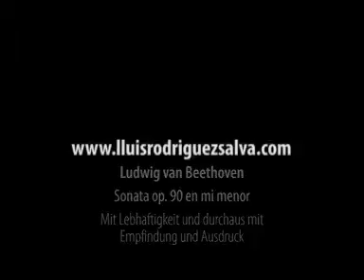LUDWIG VAN BEETHOVEN - Sonata op 90 en mi menor 1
LUDWIG VAN BEETHOVEN - Sonata op 90 en mi menor (Mit Lebhaftigkeit und durchaus mit Empfindung und Ausdruck)
Lluís Rodríguez Salvà, piano